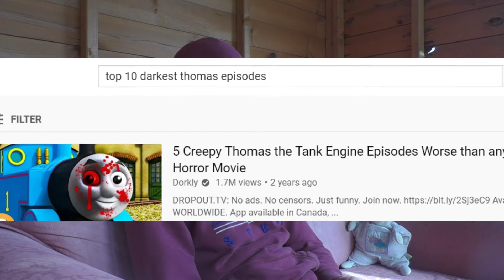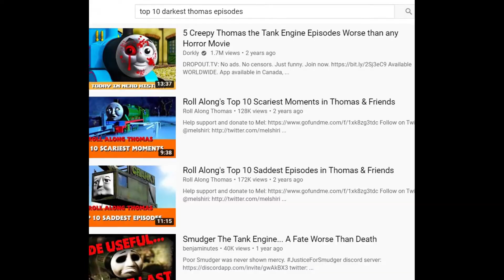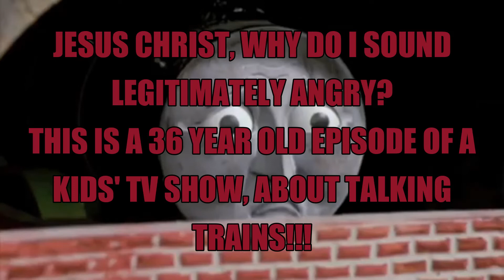Thomas The Tank Engine Is Pretty Dark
Probably too much rambling again :-/

Follow the stuffs plz

Also Happy Easter Sunday :D